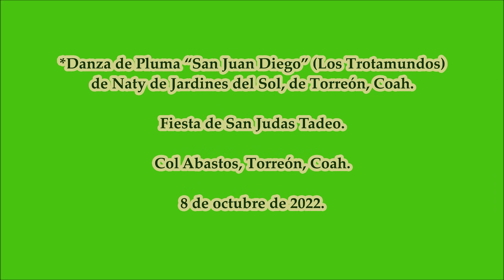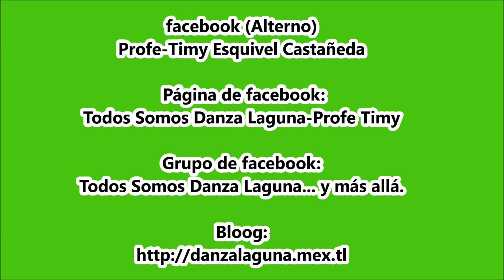Danza de Pluma “San Juan Diego” (Los Trotamundos) de Naty de Torreón, Coah.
Fiesta de San Judas Tadeo. Col Abastos, Torreón, Coah. 8 de octubre 2022.
*Danza de Pluma “San Juan Diego” (Los Trotamundos) de Naty de Jardines del Sol, de Torreón, Coah.